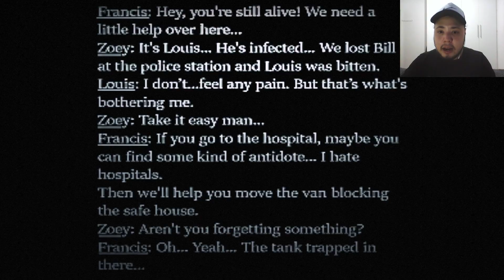Left 4 Dead 2 - Resident Evil 3: Nemesis - #5- HOSPITAL.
Bora Jogar Left 4 Dead 2 com mod de mapa do Resident Evil 3

PC configuração
-8GB RAM DDR4